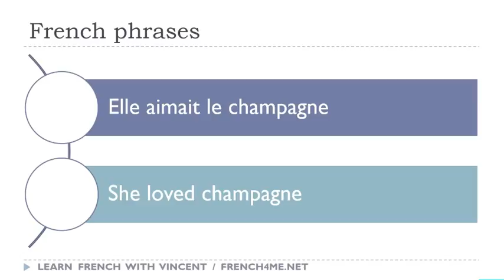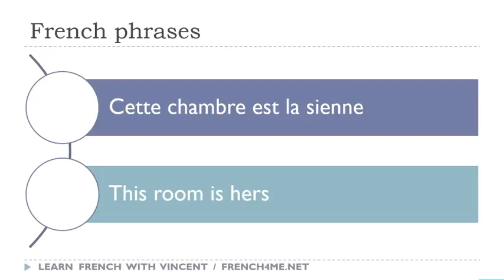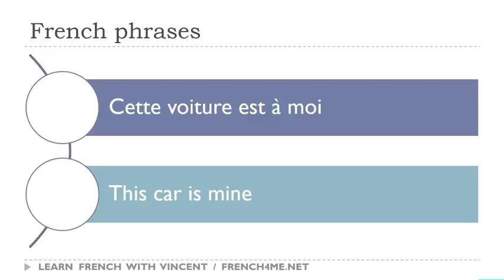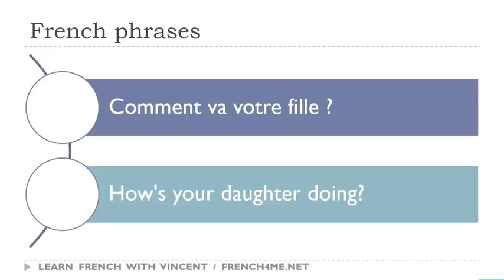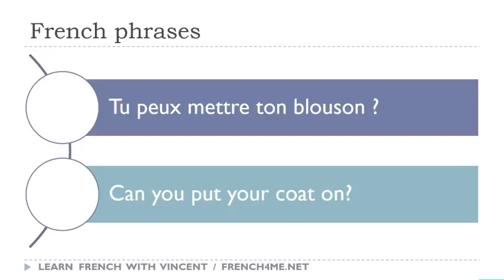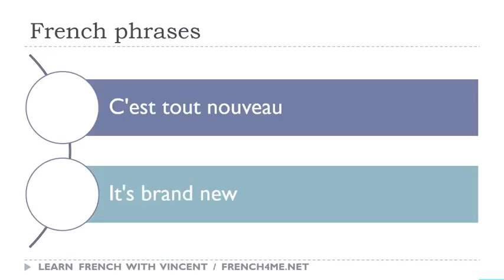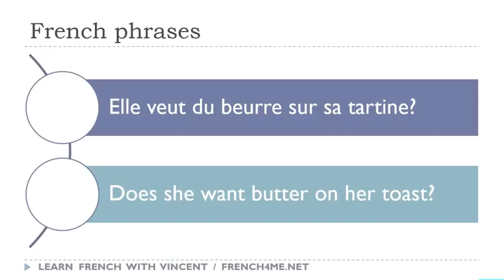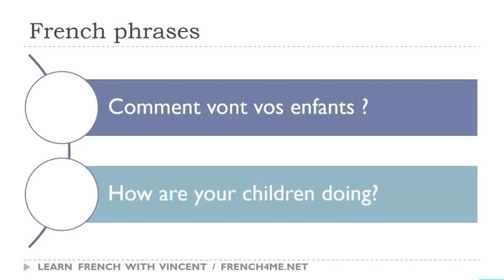Os seus 30 minutos diários de frases em francês # 014